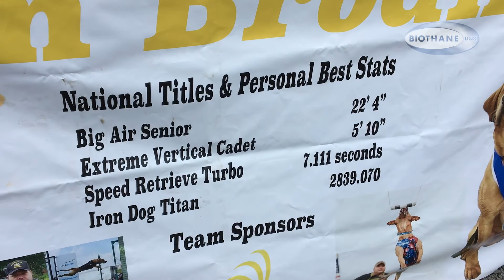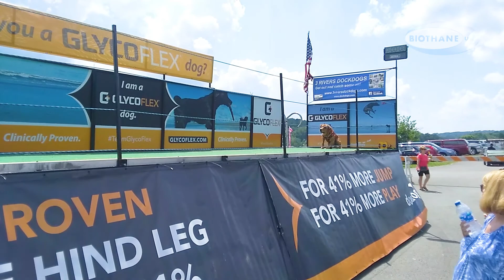Team Brodhy: Dock Dog Superstars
Dogs play a big part in Law Enforcement, bet they know how to have fun too! Team Brodhy gives us a glimpse into their world of dock dog jumping at the Regatta.